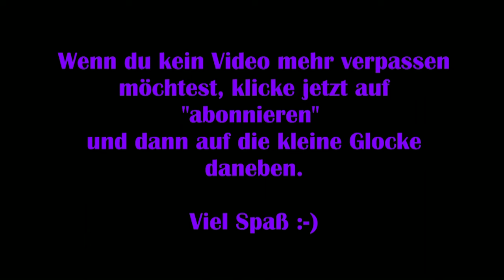Disney Dreamlight Valley #20 – Vaianas Erinnerungen [Lets Play] [Deutsch]